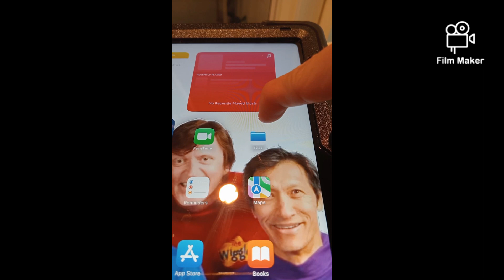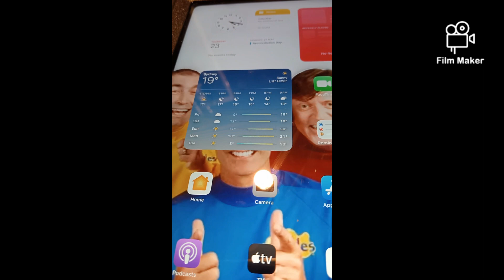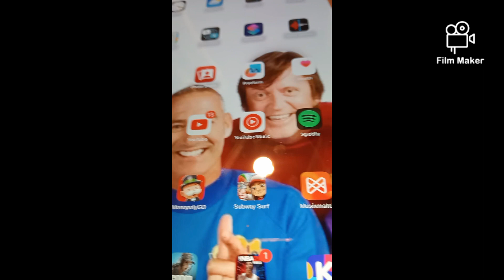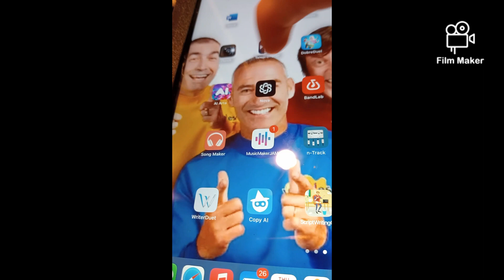Showing you guys what's on my iPad